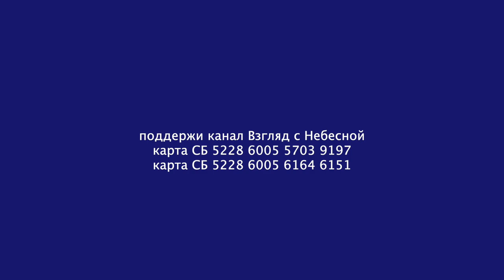Исповедь всей жизни перед Богом | Роман Русаненко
“Хочу сказать пару слов о замечательном человеке − Романе Русаненко. О человеке, который в своей жизни попадал в такие ситуации, из которых многие не выбрались, но он смог! И получил такой мощный опыт.” Эти слова о нашем герое сказал заслуженный артист России Олег Газманов. Мы же предоставляем вашему вниманию откровенное интервью, которое Роман дал каналу "Взгляд с Небесной". Мы назвали его: "Исповедь всей жизни перед Богом". Посмотрите его и напишите в комментариях свое впечатление от просмотра.
Вы можете поддержать нас финансово:
YouTube канал ВЗГЛЯД С НЕБЕСНОЙ